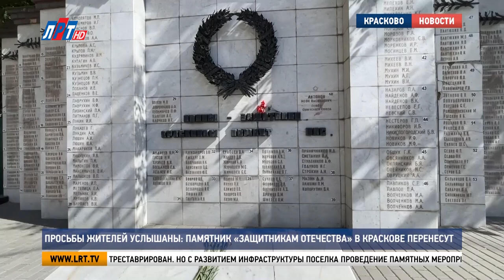Просьбы жителей услышаны - памятник «Защитникам Отечества» в Краскове перенесут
Просьбы жителей поселка Красково услышаны. Теперь памятник «Защитникам Отечества Великой Отечественной войны», который стоит на пересечении двух дорог перенесен в более удобное место. Глава округа Владимир Волков встретился с инициативной группой и обсудил все вопросы. На месте работала наша съемочная группа.

Татьяна Беличева, жительница г.о. Люберцы : «Я живу здесь на протяжении 50 лет и все это время, когда собирались мы на 9 мая, в день начала войны, уже было проблематично подойти к этому памятнику, возложить цветы. Сейчас население растет с каждым годом и поэтому небезопасно даже подойти сюда. Действительно жители и мы – ветераны обращались к главе с просьбой о переносе этого памятника».

Именно с этой развилки в годы Великой Отечественной войны уходили жители Краскова на фронт. На соединении двух дорог, Красковского шоссе и улицы Карла Маркса, памятник Защитникам Отечества установили в 1970-ом. В 2010 году он был отреставрирован. Но с развитием инфраструктуры поселка проведение памятных мероприятий на этом месте стало небезопасным.

Елена Георгиевна, жительница г.о. Люберцы: «Да, он был построен, это было хорошо. На въезде в Красково такой памятник, память о наших героях войны. Сейчас, когда такой сплошной поток, когда мы разговариваем и не слышим друг друга, он здесь не на месте. Собрать здесь детей или самим прийти возложить цветы просто опасно для жизни. Конечно, ему здесь не место. Место ему в Парке Победы».

После многочисленных обращений жителей в администрацию округа принято решение о переносе памятника.

Владимир Волков, глава г.о. Люберцы: «Мы переносим этот памятник на новый сквер Победы в Красково, полностью памятник будет сохранен и с его концепцией, и с каждой фамилией, и с каждой плитой. Те плиты, что были повреждены – будут восстановлены. Самое главное, что само решение о переносе этого памятника принимали наши общественники, наши ветераны, наши жители Красково. По просьбе жителей мы делаем этот перенос».

Работы уже начались. Перенос памятника «Защитникам Отечества» будут контролировать представители администрации и жители поселка.